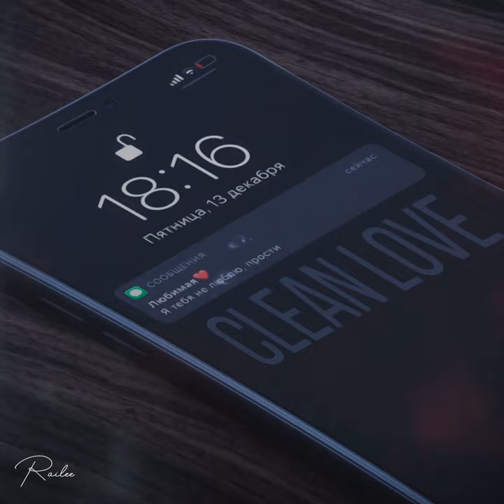Clean Love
Clean Love · Railee

Producer: Railee
Composer: Vitalij Avgustov
Lyricist: Vitalij Avgustov